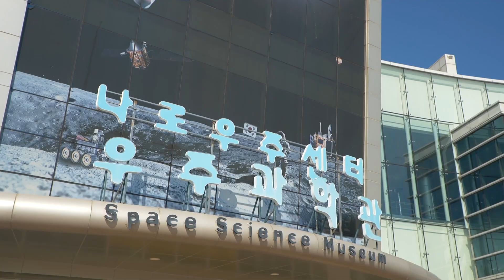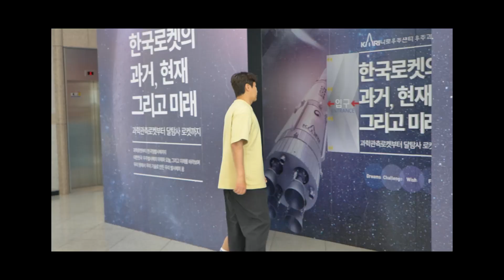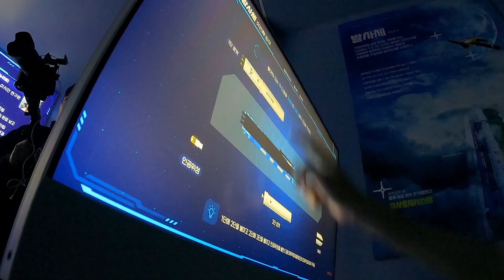동국X시안, 누리호 쏘고 온 썰 푼다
*본 영상은 고흥군에서 제작 지원받아 제작되었습니다.